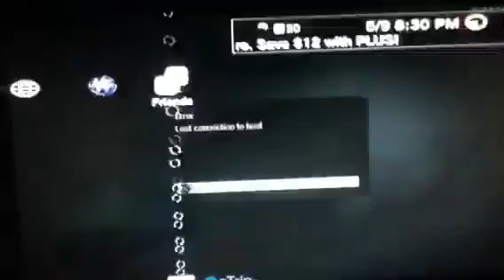Hanoi win vs fs